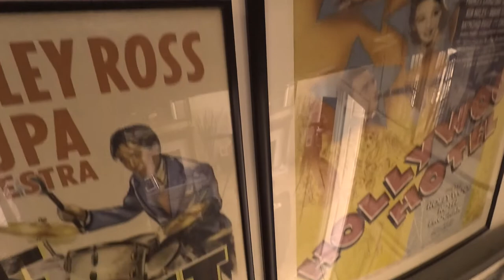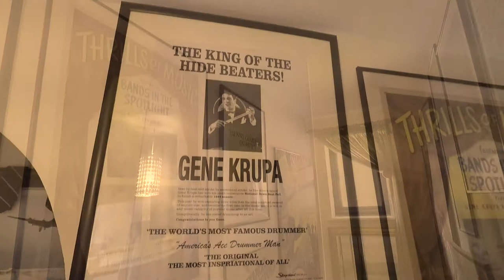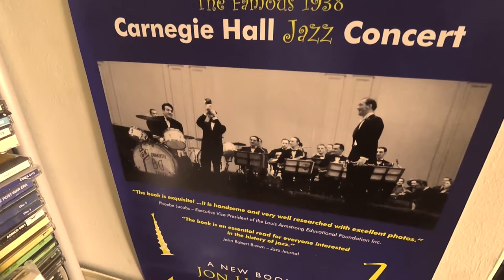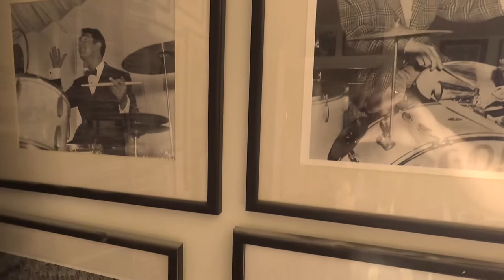GK Lounge - Gene Krupa Memorabilia and Artefacts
This video is about video 1